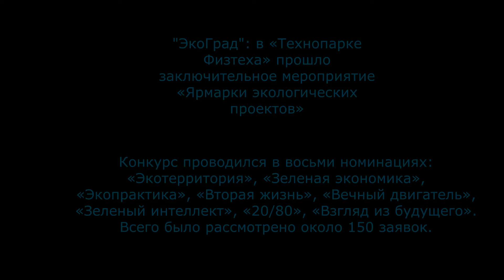«ЭкоГрад» на ярмарке экологических проектов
Конкурс проводился в восьми номинациях: «Экотерритория», «Зеленая экономика», «Экопрактика», «Вторая жизнь», «Вечный двигатель», «Зеленый интеллект», «20/80», «Взгляд из будущего». Всего было рассмотрено около 150 заявок.
В номинации «Экотерритория» первое место занял проект «Без рек как без рук», в рамках которого планируется создать экологическое движение «Речной дозор», оно будет выявлять сбросы и делать замеры превышения ПДК - предельно допустимой концентрации - вредных веществ в водоемах региона.
Не забыты и самые маленькие: в номинации «Вторая жизнь» лауреатом стал проект «Пластиковое послевкусие» - это образовательный проект, который предполагает в детских садах ввести программу по обучению детей рациональному вторичному использованию пластика.